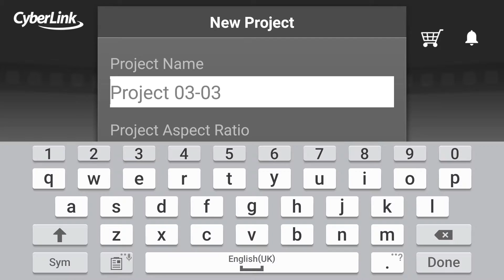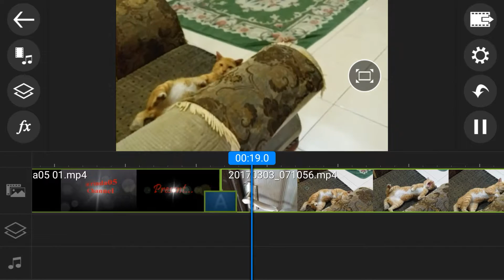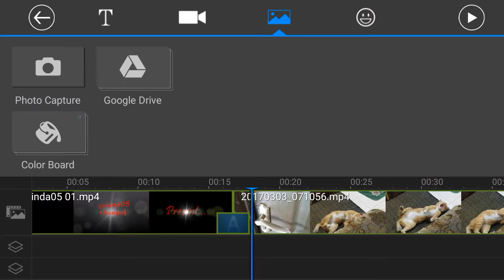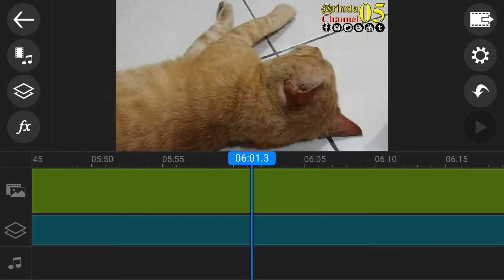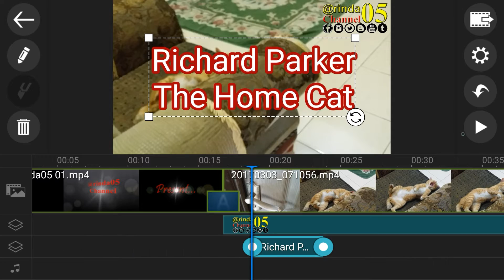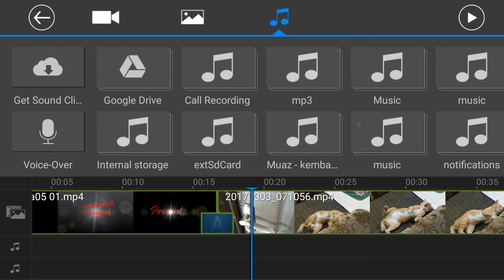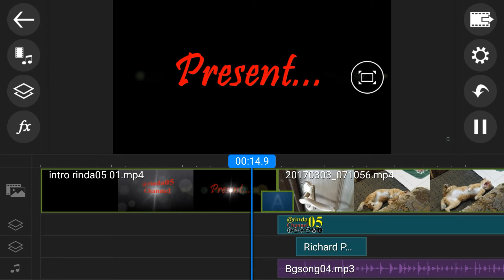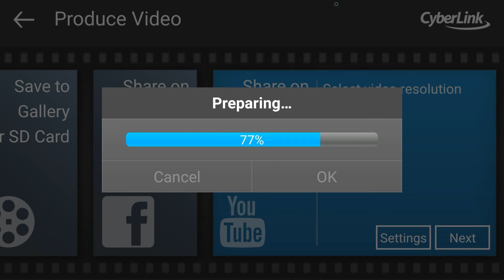Basic video editing - Power Director Android